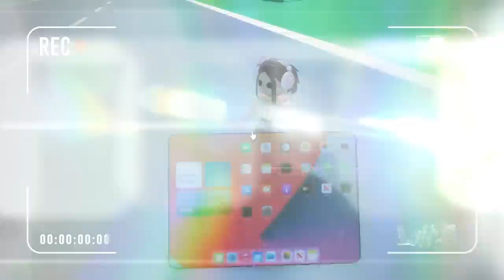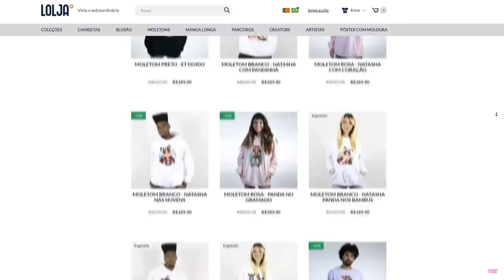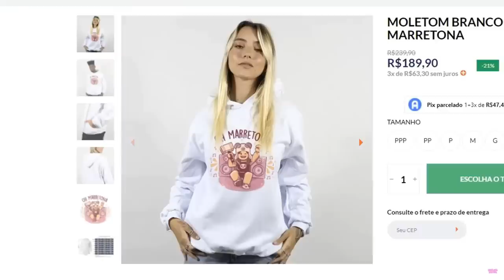MINHA FILHA QUER SER YOUTUBER! (BROOKHAVEN)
🐼 Na historinha de hoje MINHA FILHA QUER SER YOUTUBER e eu preciso ajudar ela a gravar seu primeiro vídeo no BROOKHAVEN!

NatashaPanda😊